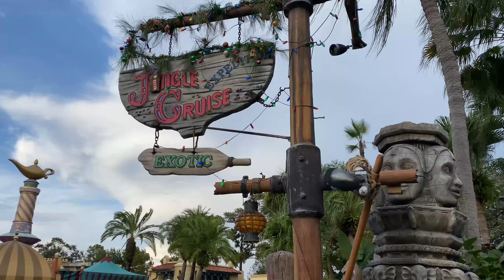Temporada de navidad en Disney World | Magic Kingdom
La navidad en Magic Kingdom presenta una gran cantidad de actividades, shows, desfiles, decoraciones y deliciosa comida de temporada. En este video les mostramos todo lo que pueden encontrar en el parque Magic Kingdom de Disney World durante la época navideña del 2020.

Para una cotización sin compromiso de unas vacaciones a Disney contacta uno de los agentes especializados de Dreams Unlimited Travel
El servicio de asesoría de Dreams Unlimited Travel no tiene ningún costo adicional y los agentes estarán pendientes de cualquier descuento que pueda aplicarse a tu paquete para bajar el precio del mismo, ¡incluso después de confirmar tu reserva!